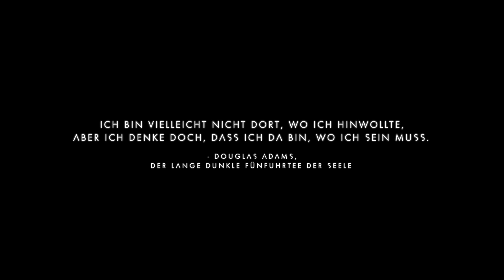No Man's Sky👨‍🚀 S03 Let's Play #33 - Pflanzen für Farmer Lii | Ein unrühmliches Ende...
No Man's Sky ist ein Openworld, Weltraum, Survival-Game mit Crafting Elementen, dass in Echtzeit generiert wird. Unzählige Planeten und Systeme warten darauf erkundet zu werden. Gestrandet auf einem unbekannten Planeten ohne Gedächtnis, verhilft mir mein Notfall KI-Protokoll zu einer Überlebenschance. Als ich ein Raumschiff entdecke, was anscheinend zu mir gehört, versuche ich die beschädigten Systeme zu reparieren und erhalte Hilfe von jemand Unbekanntem. Die Signale sind gestört und doch etwas vertraut, ich folge ihrem Ruf. Unbekannte Welten und neue Zivilisationen erwarten mich...